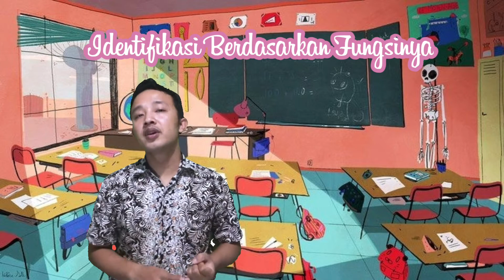MEMAHAMI KONSEP DASAR ANSAMBLE MUSIK - SENI BUDAYA (MUSIK)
MATERI SENI BUDAYA - SENI MUSIK
MEMAHAMI KONSEP DASAR ANSAMBLE MUSIK